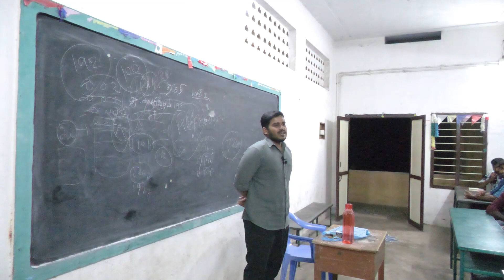SUB-INSPECTOR | 2023 | REGULAR BATCH OPEN | & 999 4444 678